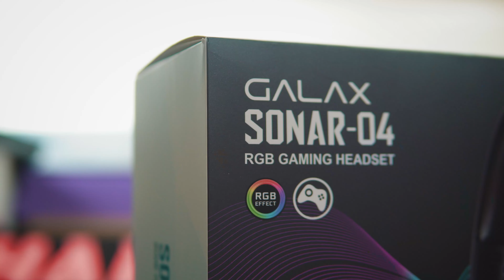Perfect ito Para sa All Black PC Setup | Galax Dark Theme Set